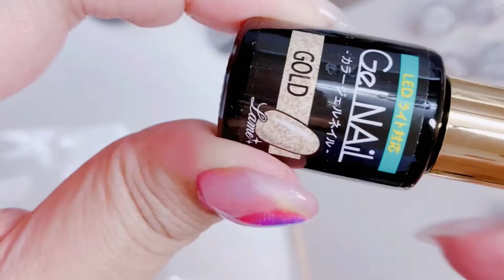※説明蘭に追記あります。セリアジェルのテクスチャーを生かしたアート ぽこぽこフラワー シースルーレース how to make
こちらの動画ではトップコートを塗っていますが、
自分の指に検証してみたところ、
トップコートを塗らずに、最後未硬化拭き取りで仕上げても艶が出て、硬さも大丈夫で曇りもありませんでした。凹凸もくっきり出るので、その方が綺麗に仕上がります。

混ぜるホワイトの量が多いとやわらく、曇りが出てしまうので、注意です。

手に塗る場合には、ベースコートとクリアジェルを塗って、少し厚みを出してからこのデザインをすると良いですよ^_^